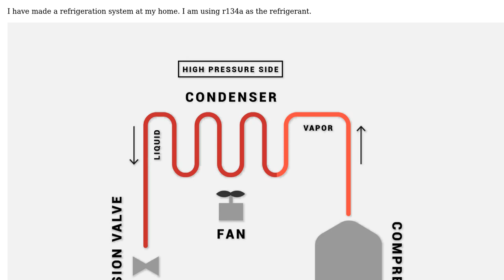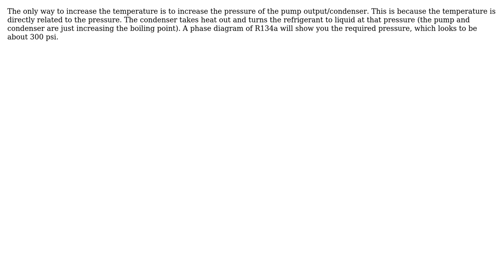Engineering: How to increase temperature of the condenser part in a refrigeration cycle?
With thanks & praise to God, and with thanks to the many people who have made this project possible! | Content (except music & images) licensed under CC BY-SA | Music | Images & others | With thanks to user Tiger Guy user Tank and the Stack Exchange Network Trademarks are property of their respective owners. You are responsible for your own actions.